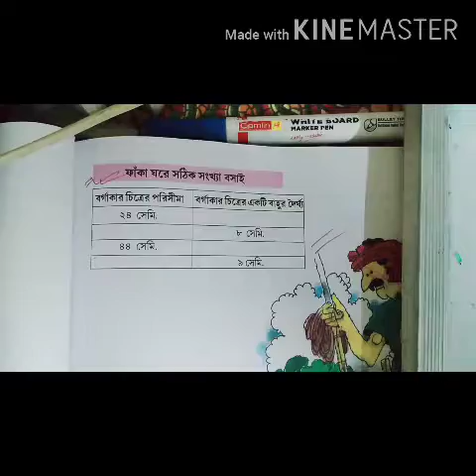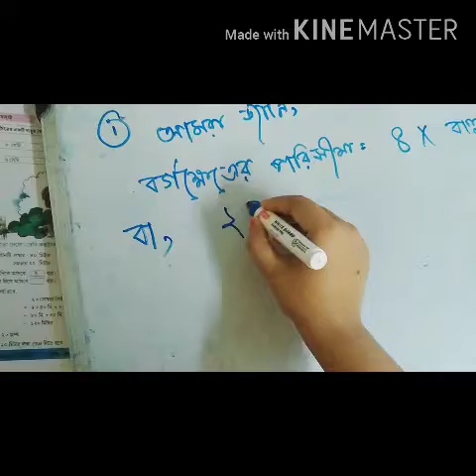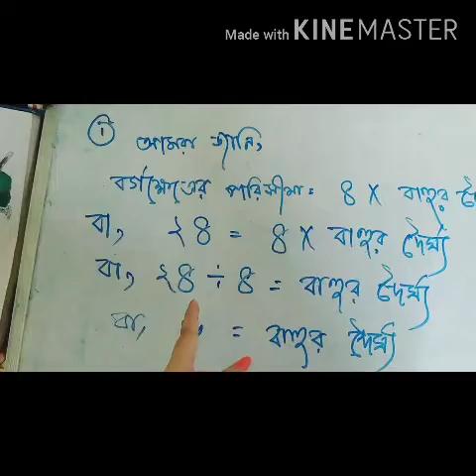পরিসীমা ও ক্ষেত্রফল part ২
বর্গক্ষেত্রের পরিসীমা